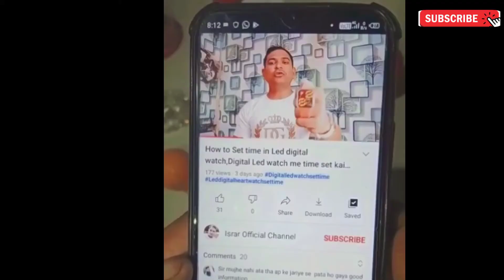How to Set time in G sport 3 Bar,Set time in G sport watch,G sport 3 Bar Set time,G Sport Watch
Related Tags 👇

How to Set time in G Sport Watch
G Sport watch time set kaise Kare
G Sport 3 time set karne ka Tarika Hindi me
G Sport watch Time day set Karna Sikhe
3 Bar set time Hindi me g Sport watch
G Sport watch 3 bar day date month
how to set time in Sport watch
Sport watch